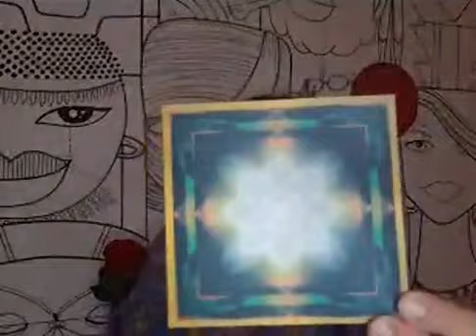#1017 - Separando o bem do mal, o certo do errado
Conversando sobre "Separar o Bem do Mal, o Certo do Errado" - com Cris Meinberg - Conversando sobre Espiritualidade e Vida - Radio Cotia